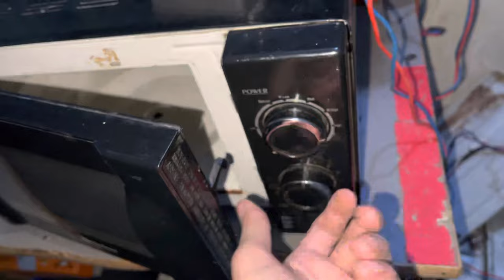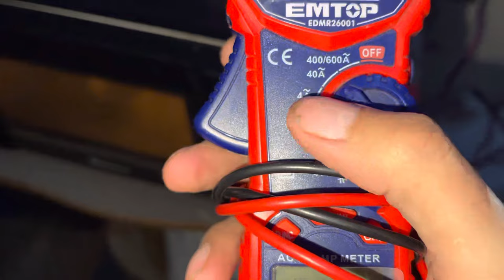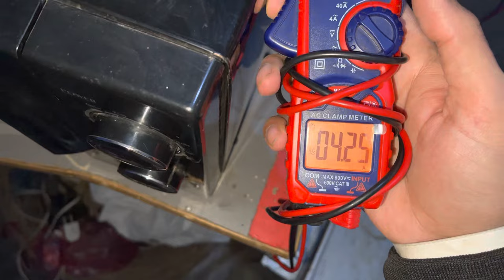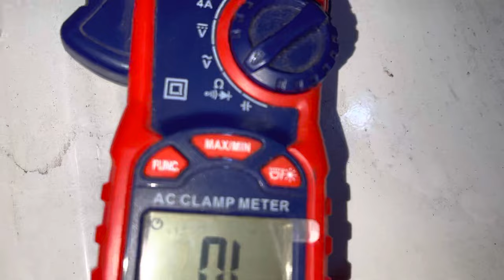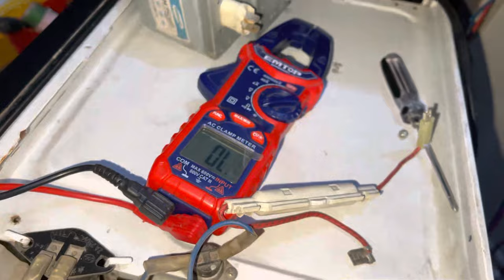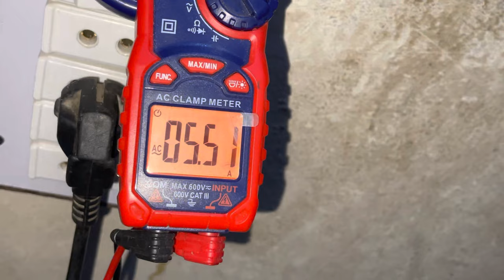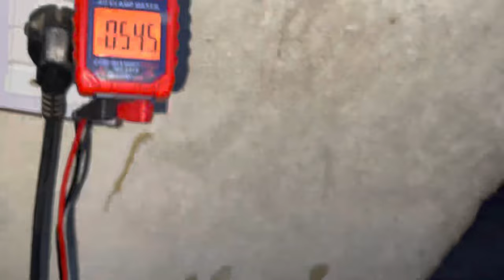How to do trace faul complete test step by step microwave oven | in urdu & hindi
How to test faulty microwave oven
Repair microwave oven heating problem
Microwave oven not heat how to do find fault and then solve